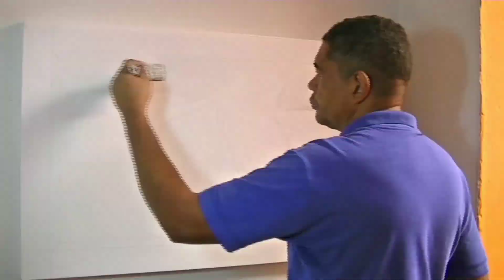Cavalo na Janela- 3D painting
quadro realista, pintura 3 D

pintura em tela
painting 3D
pintura de cavalo